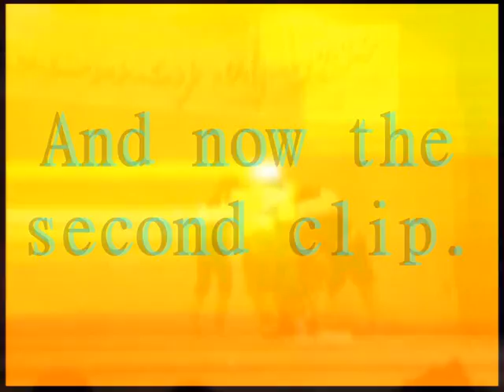Bedok South Sec Teacher's Day Dance 2006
As the title says, this is the Bedok South Secondary School Dance Performance in 2006.
(Not the complete one though)

The clips are taken from some people.(thanks for the clips! :D)